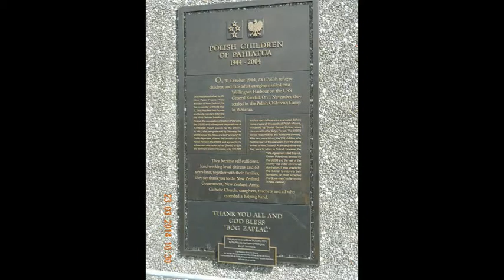NZ Dawn Princess with Cheryl and Phil and family